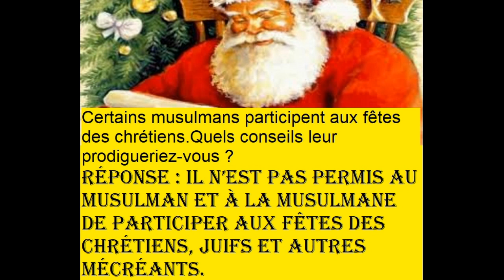Question Certains musulmans participent aux fêtes des chrétiens Quels conseils leur prodigueriez vo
Question :Certains musulmans participent aux fêtes des chrétiens. Quels conseils leur prodigueriez-vous ?
Réponse d’un Mufti : Il n’est pas permis au musulman et à la musulmane de participer aux fêtes des chrétiens, juifs et autres mécréants.
Quel mal y a t’il de fêter Noël et le nouvel an pour les musulmans ?
Est-il permis de célébrer Noël et le jour de l’an chez les musulman sunnites ?
christ = le reflet du soleil
La naissance de Mithra, dieu de soleil et la lumière fêté de 20 au 27 décembre depuis 7758 ans est l’origine de hanoukka et Christmas….
Les origines de la fête de Noël, Hanoukka, Yalda - Sous le soleil de Mithra

com / prix Contact David Abbasi سیاوش اوستا pour toutes questions, invitation Interview ou intervention, Radio-Télévisé, conférence ou diner débat… Email:Shahr-é-Farang دافید-دیفید- عباسی سیاوش افیستا هو كاتب وباحث وفيلسوف حديث - رئيس معهد آفیستا ألف أكثر من 120 مجلدا من الكتب باللغات الفارسية والإنجليزية والعربية ومؤلف أكثر من 3000 مقال في مجلات خراسان - أفتاب شرق . ابتكر آلاف الساعات من البرامج الإذاعية والتلفزيونية باللغات الفارسية والفرنسية والعربية المشاركة في البرامج الإخبارية والوثائقية - التقارير - البحوث على تلفزيونات العالم المختلفة مثل العربية والحدث I24news et FT1 & RT Russia Today & & M6 TV5 منتج لمئات المهرجانات الوطنية ومهرجانات السينما والمسرح الإبداع المبتكر في السوق الاقتصادي مثل: http: // AvaIran.